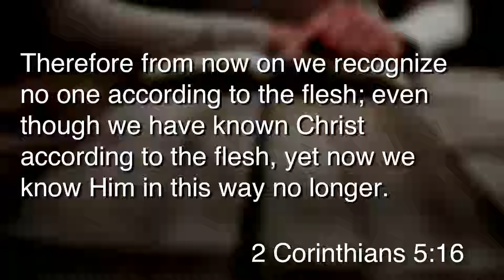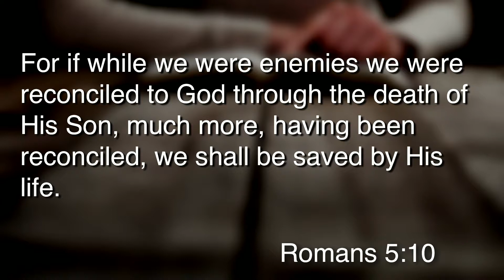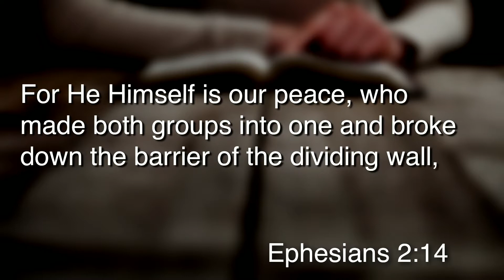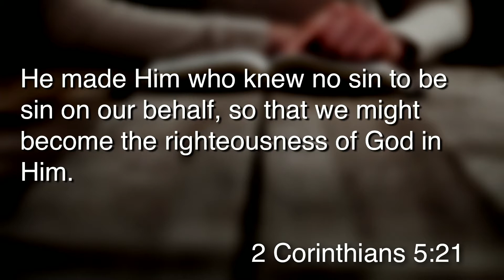"The Need for Reconciliation" | Dr. Steve Knox | 06-10-18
Dr. Steve Knox | 06-10-18 AM | 1 Corinthians 5:16-21

Enon Baptist Church, Morris, AL enonbc.org